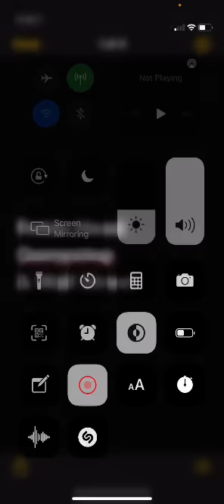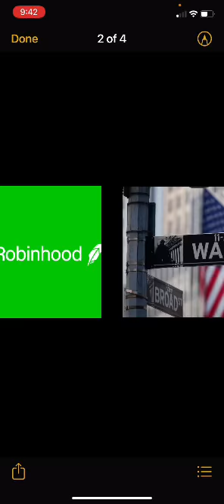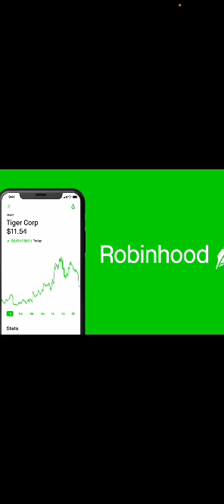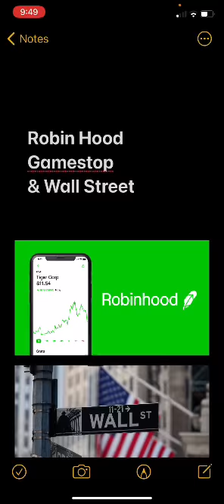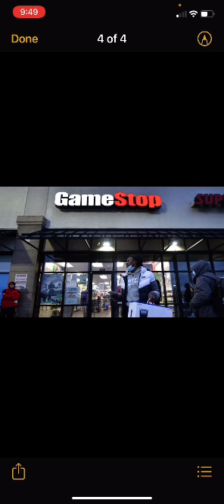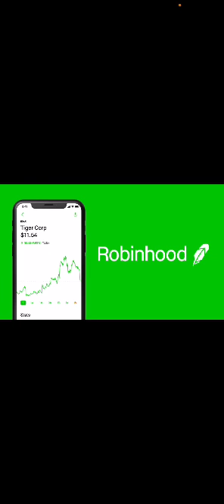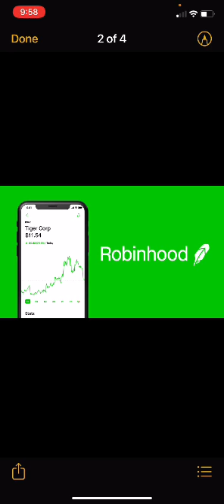Simple explanation on Robin Hood, Gamestop and Wall Street situation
This is meant as a very simple explanation on whats been happening